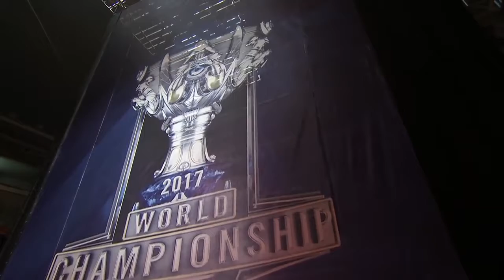KLG vs. YG | Day 4 lol World Championship 2017 | Kaos Latin Gamers vs. Young Generation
Kaos Latin Gamers vs. Young Generation

Kaos Latin Gamers Lineup:
MANTARRAYA - Top Galio
Tierwulf - Jungle Jarvan IV
Plugo - Mid Karma
Fix - ADC Kog'Maw
Slow - Support Alistar

Young Generation Lineup:
NhocTy - Top Cho'Gath
Venus - Jungle Lee Sin
Naul - Mid Corki
BigKoro - ADC Xayah
Palette - Support Rakan

Day 4

2. KLG vs. YG | Day 4 lol World Championship 2017 | Kaos Latin Gamers vs. Young Generation

5. FB vs. HKA | Day 4 lol World Championship 2017 |1907 Fenerbahçe Espor vs. Hong Kong Attitude

7. HKA vs. FB | Day 4 lol World Championship 2017 | Hong Kong Attitude vs.1907 Fenerbahçe Espor